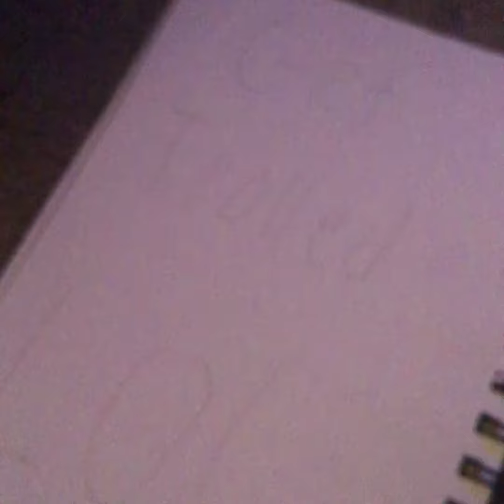Minecraft (Season 4) Episode 11: Let’s Battle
Gumbo and Ticky get into a battle over an omega golden lego brick!

My Bloglovin (it reveals new content)

My Discord (you can chat about my content, my username is OrangeYoshi#9975)